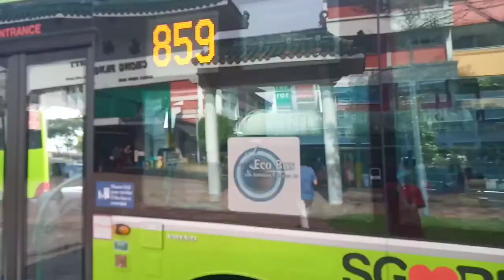tts svc 859 sg3044s volvo b5lh